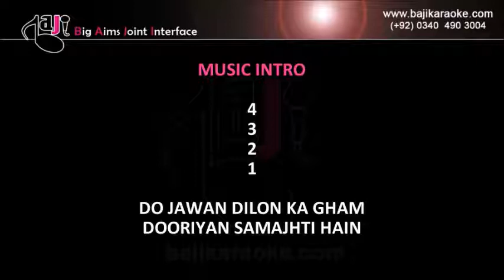Do jawan dilon ka gham - Video Karaoke - Ustad Amanat Hussain & Muhammad Hussain - by Baji Karaoke